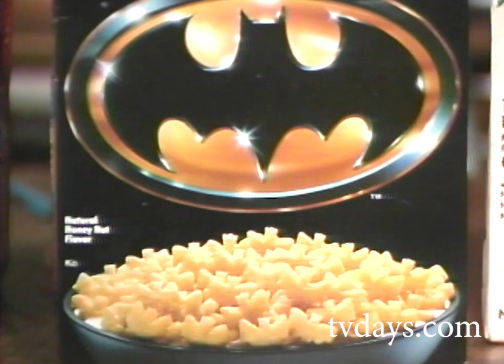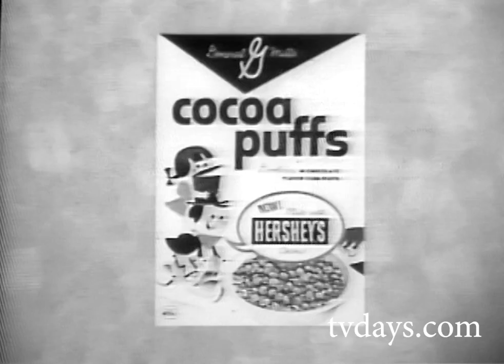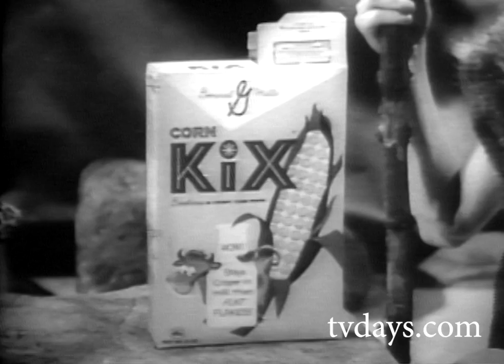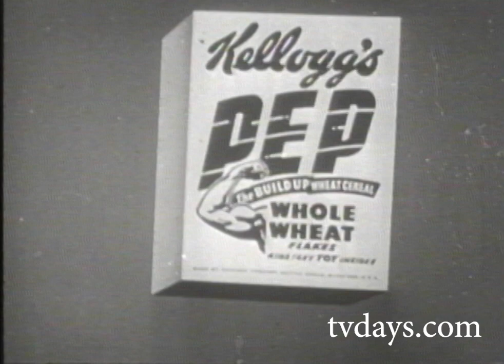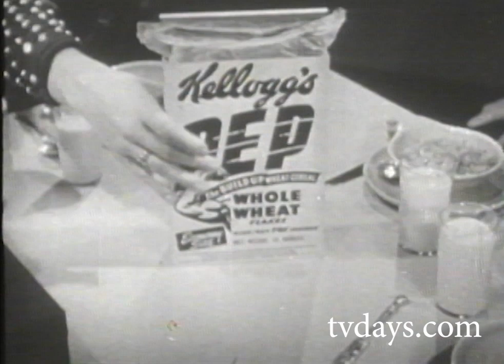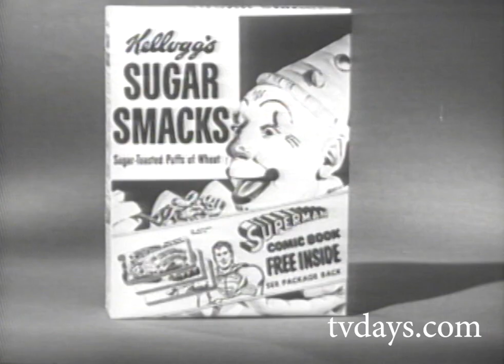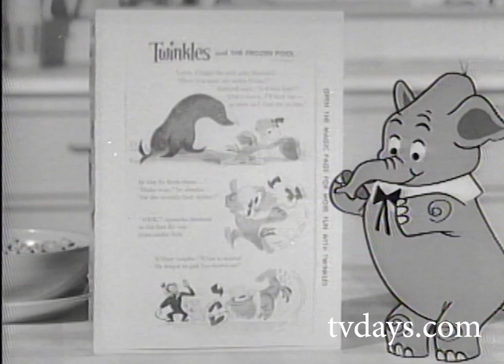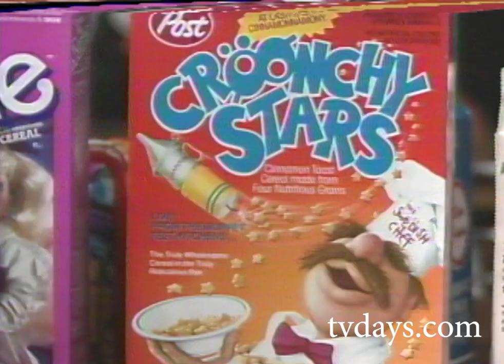Collecting Cereal Boxes in 1989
Back in the day I had a public access show called Biograph Days, Biograph nights on New York Cable TV. Here's a segment I did on my Cereal box collecting, and showing related commercials every boomer should remember. I have no idea what the boxes may be worth, any ideas?